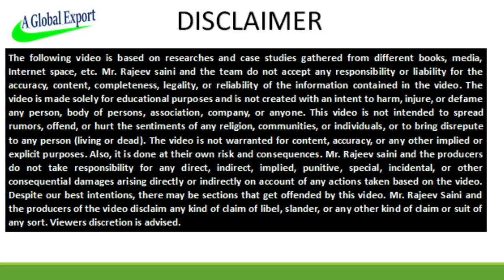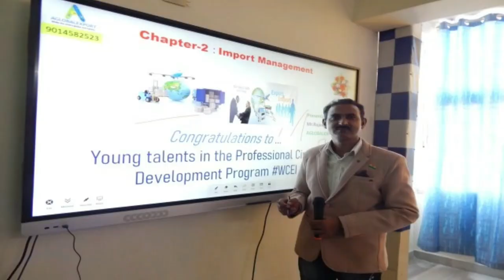how to import gold from hong kong to india I gold import from hong kong I rajeevsaini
export import course
sugar export policy
gst on export freight
icegate login
fca full form in export
dgft login
egm full form in export
niryat full form
export surplus garments
how to import gold from hong kong to india
gold import from hong kong
gold import duty
gold import duty in india 2022
how to import gold
gold mines in hong kong
gold bars
kg gold bar
#10 kg gold bar
mmtc gold
mmtc gold coin 10 gm
hong kong se gold coin kaise le
gold import business
gold rate today in india live